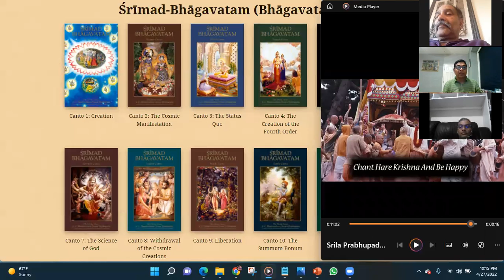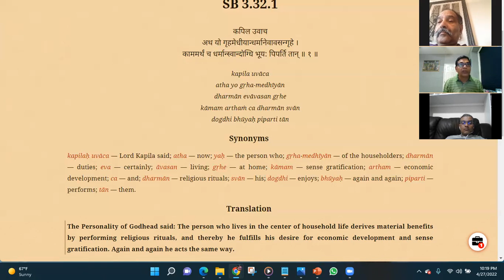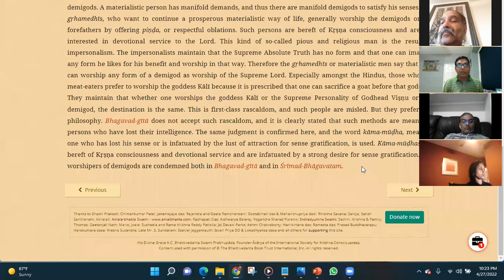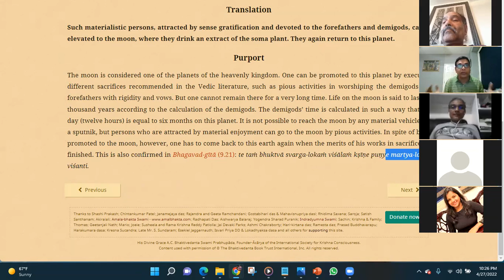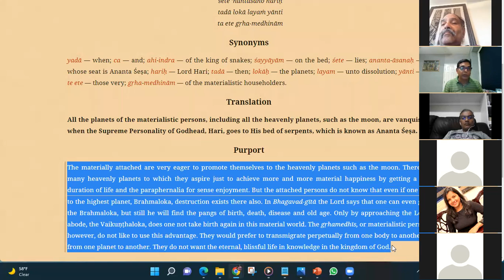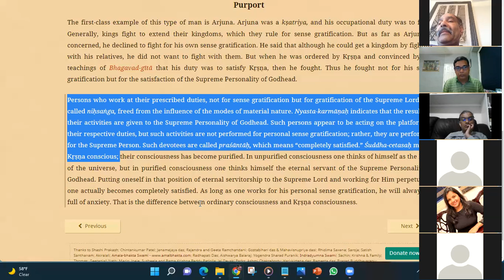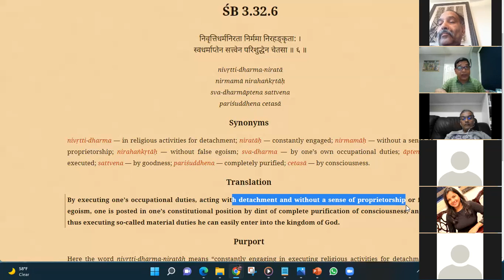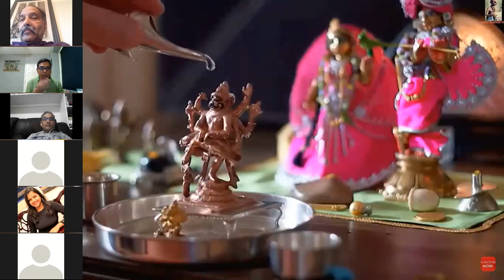SatsangHareKrishna RadheGovind 262: Srimad Bhagavatam: 3.32.01 to 3.32.06 : Apr 27 2022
262: Srimad Bhagavatam: SatsangHareKrishna RadheGovind  3.32.01 to 3.32.06 : Apr 27 2022